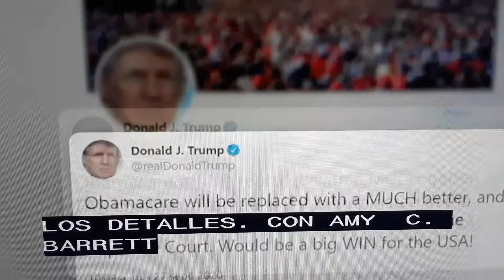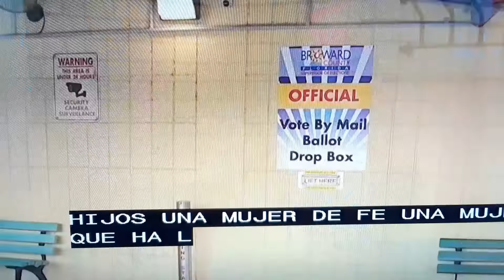Lucha politica por nominacion y Obama Care.